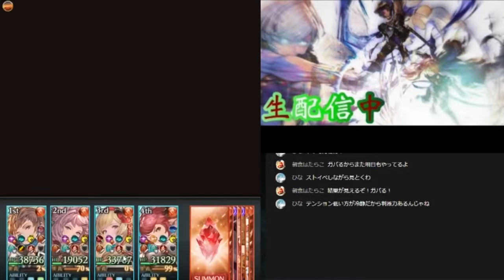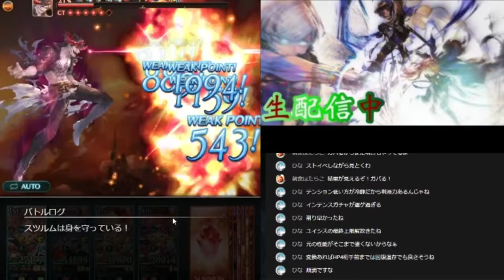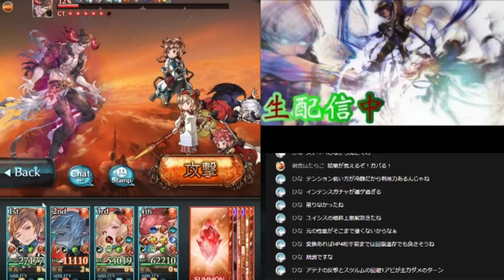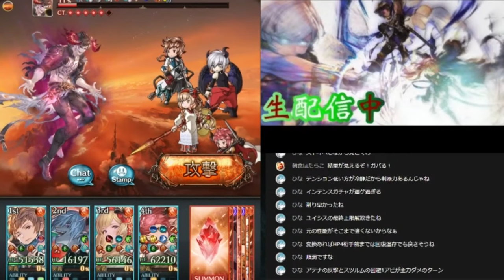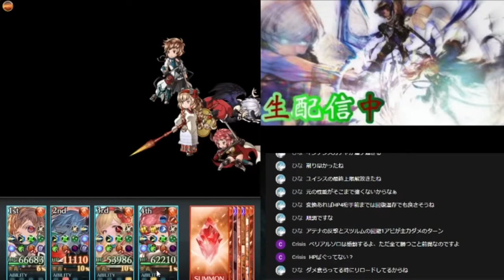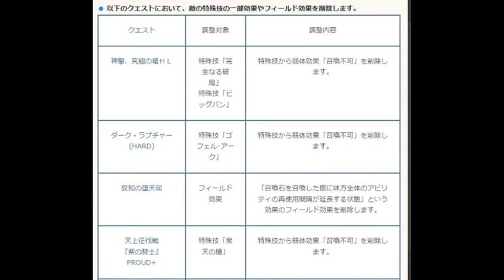【グラブル】1か月粘った感動の火ベリアルソロ グラブルファンタジー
初心者騎空士がおくるグラブル生活生配信